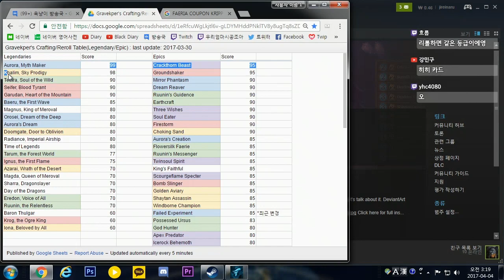[페어리아 하이라이트] 흔한 요정스톤의 카드깡 (feat. 황금전설) (Faeria)